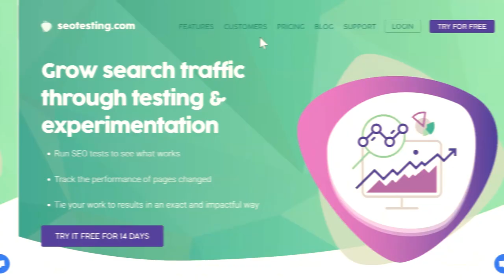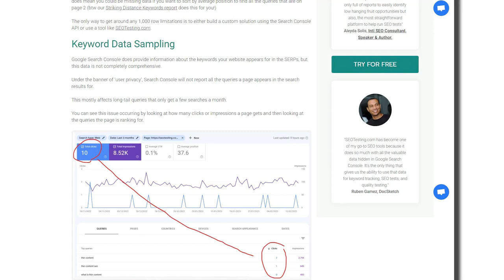🍺🔍 Suds & Search 160 | Ryan Jones, Marketing Manager at SEO Testing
My guest on this week's episode of Suds & Search is Ryan Jones, Marketing Manager at SEO Testing.

Ryan is a veteran digital marketer, blogger, conference presenter, and a must-follow on social media. He has a wide breadth of SEO experience working in-house and agency side. Ryan recently started a role at SEO Testing, an SEO tool suite designed to make SEO testing and reporting easier and less time-consuming.

Grab something cold to drink and join me for a conversation with Ryan Jones. We’ll talk about common pitfalls of SEO tests, we’ll talk about testing as a low-risk way to assess strategy, and we’ll spend a little time talking about Ryan’s love for NBA basketball.